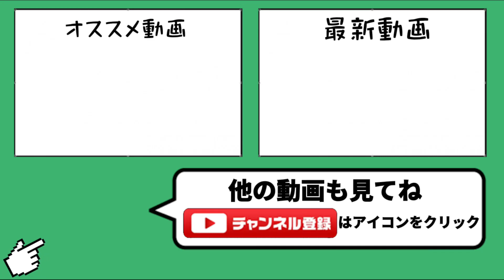城レベ２９ 最高つよP974のBOXとは…？？【城ドラ】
現在MAXで居て、新たに申請も来ている為新しく追加出来ませんが、最終ログイン７日前になったフレンドは削除して新しく申請して頂いた方を追加して行く予定です。